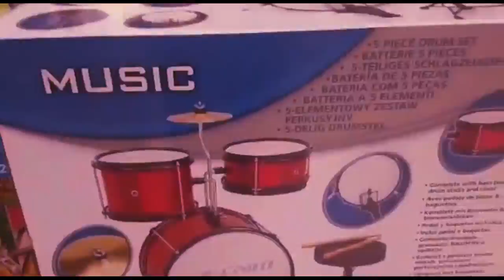Virginian Rhapsody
What started out as taking the mickey out of friend turned into a project of passion.

Watch. Watch again. Share. Tell your friends.

Let us know if you have any ideas for our next parody.

WFK Pictures